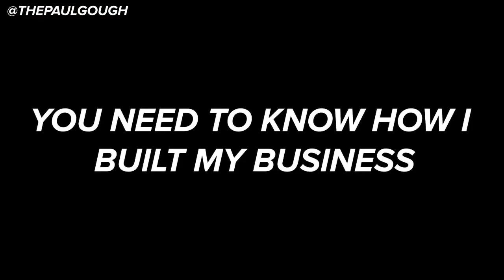EP 032 | How To Spot The Different Patient Personality Types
Physical Therapy School is all about teaching you the “skills” … yet what the patient wants just as much is EMPATHY AND A CONNECTION… this video reveals why so many Physical Therapists are struggling to run successful private practices - and the role that PT school is having on that…